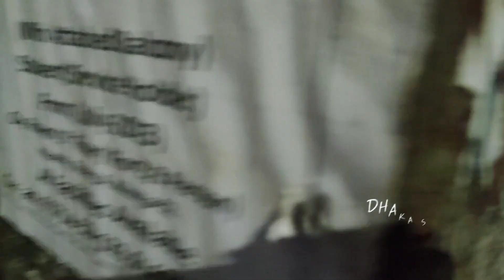কোরবানি ঈদের আগের মধ্য রাতে ঢাকার অলিগলি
কোরবানি ঈদের আগে রাতে কেমন থাকে ঢাকা। নি:সঙ্গ গরুগুলো অপরিচিত এই শহরে অপলক দৃষ্টিতে তাকিয়ে থাকে।